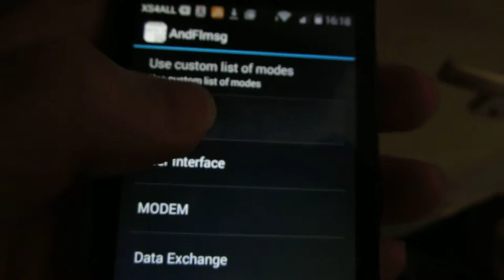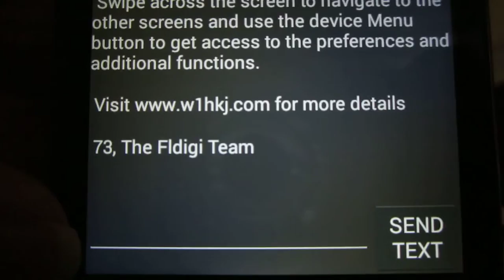Flmsg/Fldigi on Android (in Dutch)